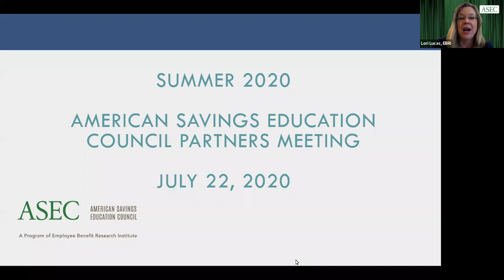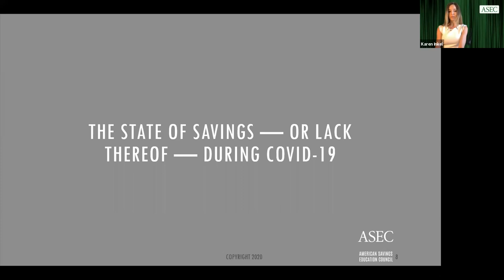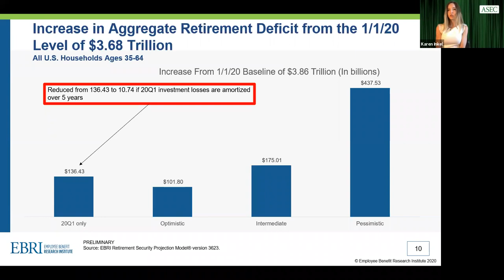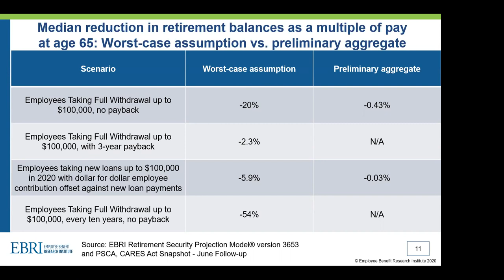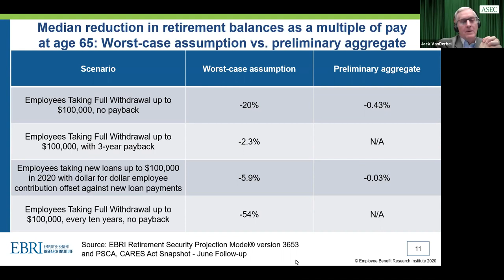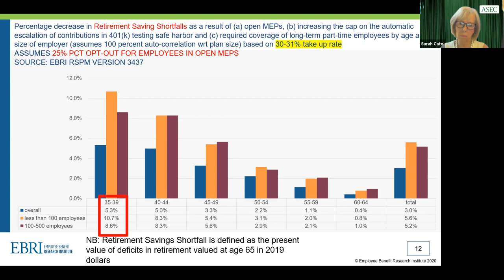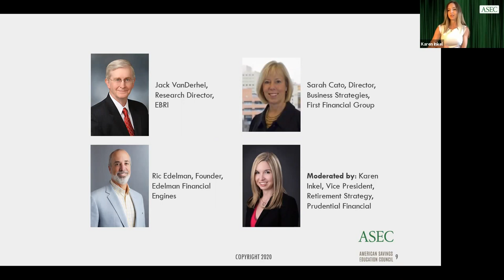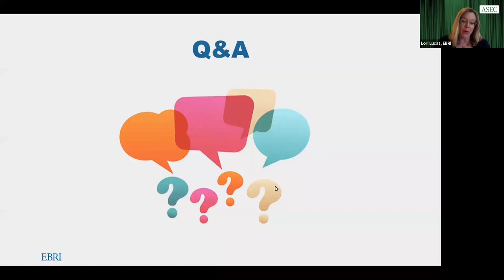The State of Savings — or Lack Thereof — During COVID-19 July 2020 ASEC Meeting